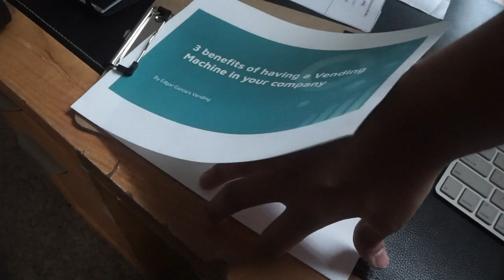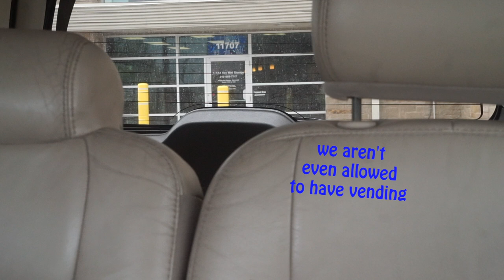How I Got My Vending Machine Locations in 2023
In this video, I took you guys out with me to challenge on the steps needed to start as a Vending Machine Business, I went out to various locations in my area to weight out my best options. Did you guys enjoy the video? Please make sure to let me know down below,
Any other questions or suggestions write them down below :)

Also if you're a fan of @JaimeIbanez thank you for the inspiration

ADD Me On SC to stay updated when I post!